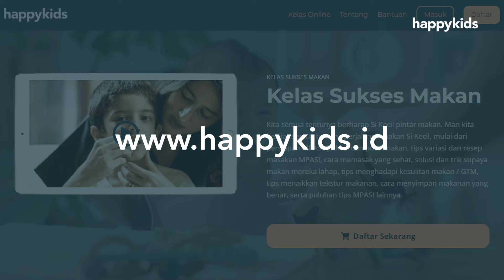Sebanyak Apa Porsi Makan Anak Seharusnya | dr. Dimple Nagrani, Sp.A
Jika Mama Papa punya topik yang ingin kami bahas, silakan tulis di comment. 😊